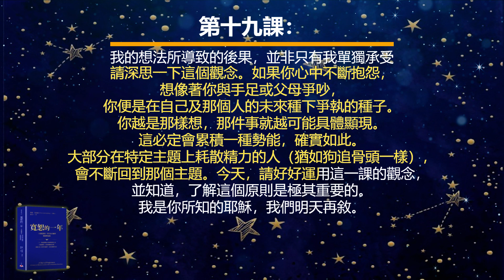耶穌釋義版的《寬恕的一年》之第十九課：我的想法所導致的後果，並非只有我單獨承受